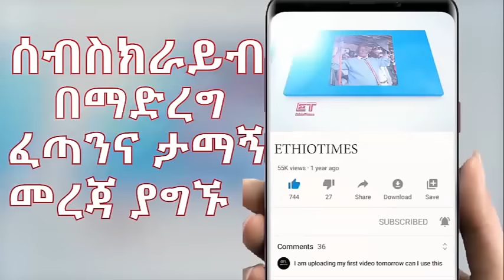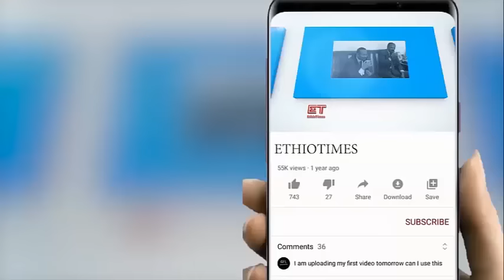Ethiopia: ሰበር ዜና - ኢትዮታይምስ|የጦር መኮንኖች የተገደሉበት ኦፕሬሽን|ራሳቸዉን አገለሉ|"ከ1600 በላይ ተገለዋል"|በጭፍጨፋው የታቀደዉ ምርመራ..